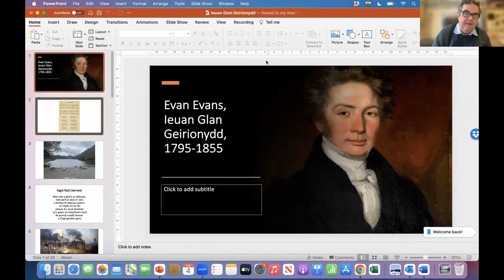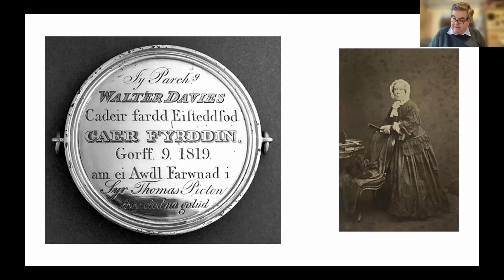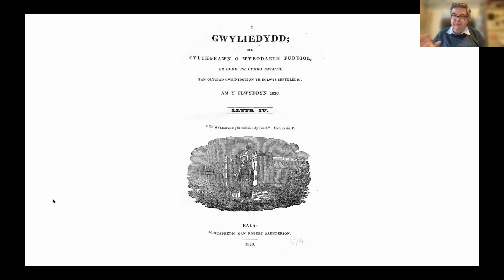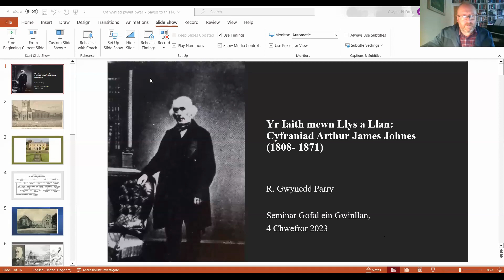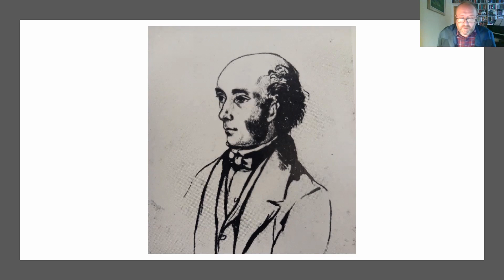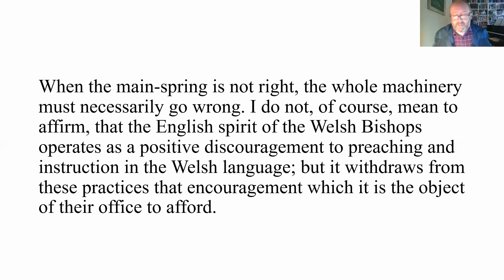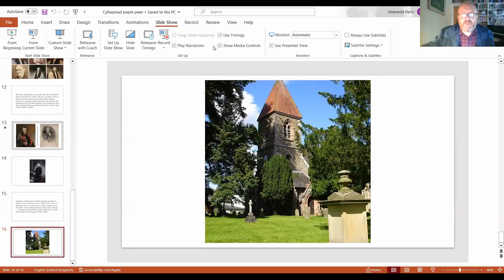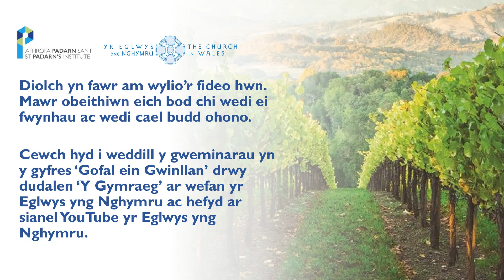Gofal ein Gwinllan 5.1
4 Chwefror 2023

Cyfres 5 – Seminar 1

Dr Siôn Aled Owen: ‘Ieuan Glan Geirionnydd’

Yr Athro Gwynedd Parry: ‘Yr iaith mewn Llys a Llan: Cyfraniad Arthur James Johnes (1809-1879)’